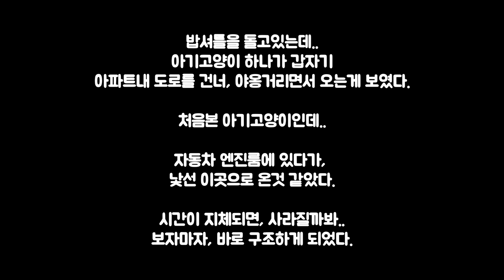야옹거리면서 해맑게 다가온 아기고양이를 구조했다.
삼일전, 밥셔틀중에 갑자기 아기고양이 한마리가 야옹 야옹 하면서..
나에게로 달려왔습니다.

이 근방에는 이런 아기고양이가 없을텐데...
이상했습니다.

얼굴형도 동그랗고, 배도 통통합니다.

사람에 대한 경계심도 전혀 없고~

아마도 자동차 엔진룸에서 자다가, 낯선 이곳으로 온것같았습니다.

아기고양이의 이름을 "쫄랭이"라고 지어주었습니다.

애교가 많고, 울지는 않는 착한 쫄랭이~

좋은 가족 만나게 해줘야겠습니다.

Three days ago, during a meal shuttle, a kitten suddenly meowed.
He came running to me.

I don't think there's a kitten like this around here.
It was weird.

His face is round, and his belly is plump.

There is no fear of people.

Maybe he was sleeping in the engine room of his car, and he ended up in a strange place.

I named the baby cat "Chewy".

There is a lot of charm and a good cry that does not cry

I want you to meet a good family.

모든후원금은 길아이들과 쉼터아이들에게 쓰여집니다.